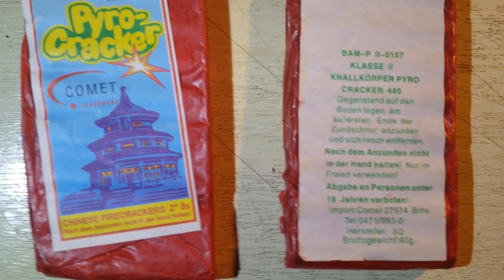pyrocracker 440 - pagode comet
Pyrocracker vom Importeur Comet-Feuerwerk in Bremerhaven. Die weiß-grünen Knallerchen stammen wurden von SQ hergestellt und ca. 2000 nach Deutschland geliefert. Es brennt.